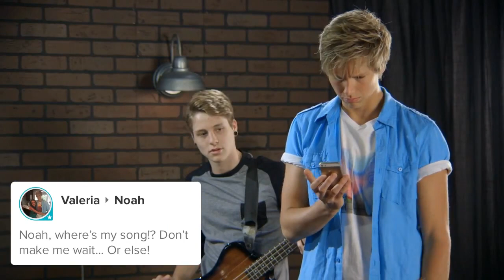HitStreak Episode Thirty Eight